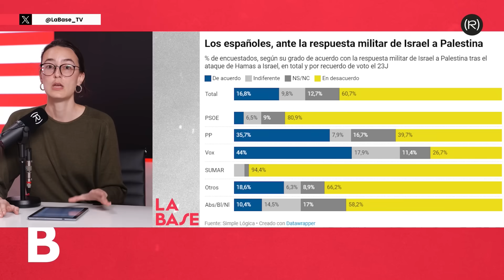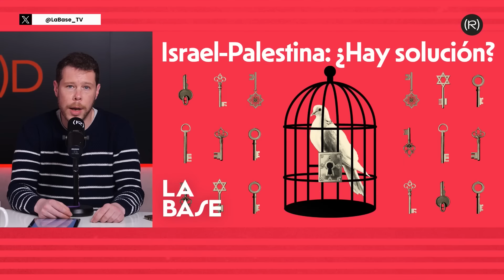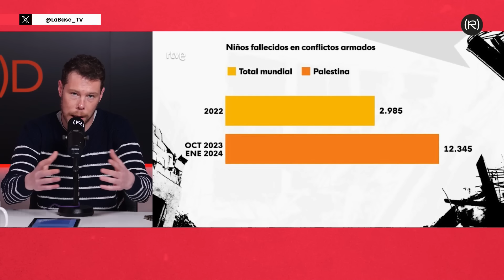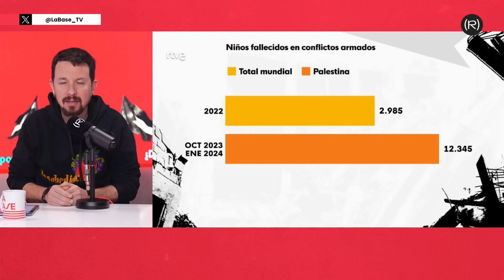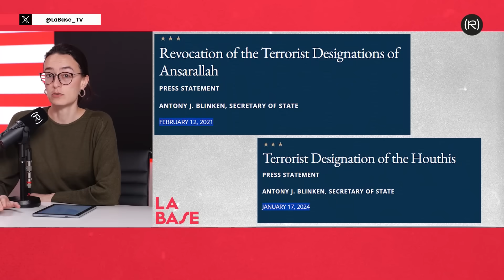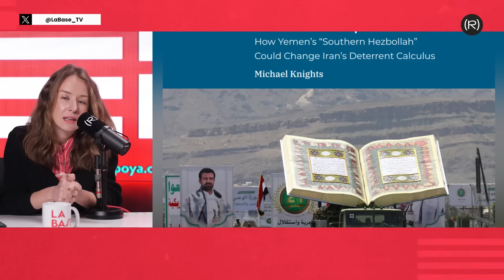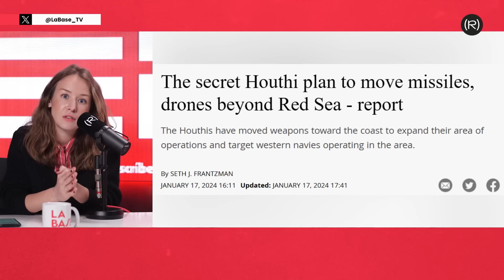La Base 4x76 | Aislamiento internacional de Israel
En el programa de hoy, 24/01/24, Pablo Iglesias, Sara Serrano, Manu Levin e Inna Afinogenova analizan los cambios en las posturas de los líderes europeos y estadounidenses respecto a Israel como consecuencia de la presión social. Además hablan de las operaciones militares desplegadas en el Mar Rojo. Con la participación del corresponsal de Canal Red en Oriente Medio Álex Zapico, que nos adelantará cuáles van a ser sus siguientes pasos.